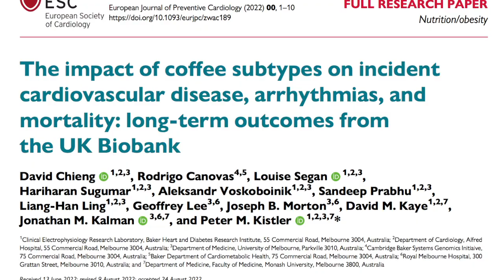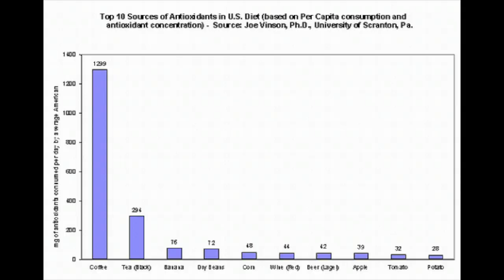Cup o'Joe-Another Yea for Coffee!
Given that these little videos I produce have been christened “Cup o’Joe,” I feel I’m compelled to address any new studies that emerge about drinking that cup o’Joe. And there is a compelling one recently published in the European Journal of Preventive Cardiology that draws on data compiled by the UK Biobank study that surveyed half a million people aged between 40 and 69 who had no cardiovascular disease about their coffee drinking habits. Dietary surveys are notorious for inaccurate reporting but people are likely to know how many cups of coffee they consume a day.
The subjects were followed for twelve and a half years during which time 6.2% of participants died. But those who drank coffee were less likely to die from any cause no matter whether they drank ground, decaffeinated or instant with the greatest reductions seen with two to three cups a day. The largest reduction was 27% for ground, followed by 14% for decaf and 11% for instant! There was also a decrease in cardiovascular disease which encompasses coronary heart disease, congestive heart failure and stroke. Again, the lowest risk was with two to three cups a day with ground coffee leading the way with a 20% reduction, followed by instant with 9% and decaf at 6%. Even arrhythmias were reduced, albeit in this case not by decaffeinated coffee. Ground coffee and instant reduced risk by 17% and 12% respectively.
Exactly what components in coffee are responsible for the noted effect is not known, but coffee contains a variety of antioxidants that include chlorogenic, ferulic, caffeic and coumaric acids as well as melanoidins formed during the roasting of coffee beans. Indeed, coffee is the major source of antioxidants in the North American diet. As far as downsides go, caffeine in some people can cause restlessness, insomnia and feelings of anxiety. While coffee may momentarily elevate blood pressure, it has minimal effect on long-term blood pressure control. Taking everything into account, the researchers conclude that “drinking modest amounts of coffee of all types should not be discouraged but can be enjoyed as a heart healthy behavior." And that for today is our cup o’Joe. Make that two to three cups.